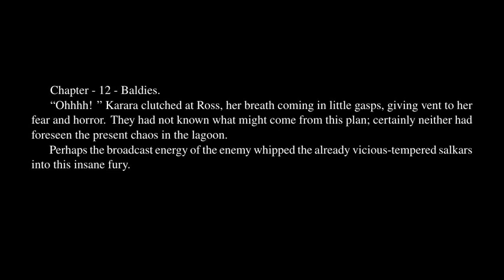Key Out of Time - Chapter 12.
Key Out of Time by Andre Norton. Audiobook with synchronized text.

In Memory of Jean Talon by The Mini Vandals.